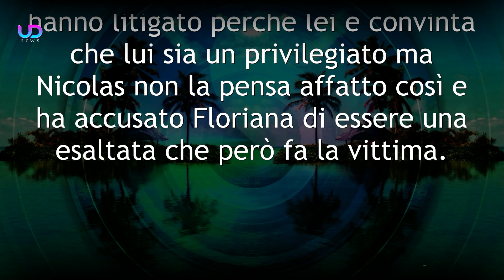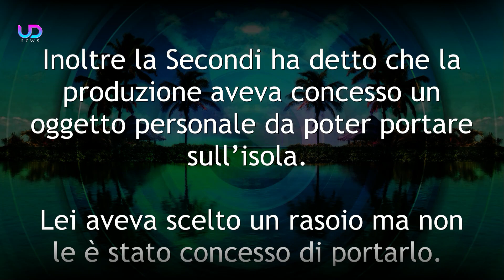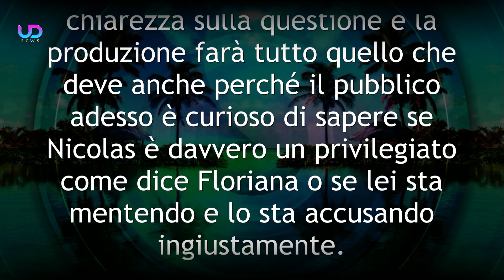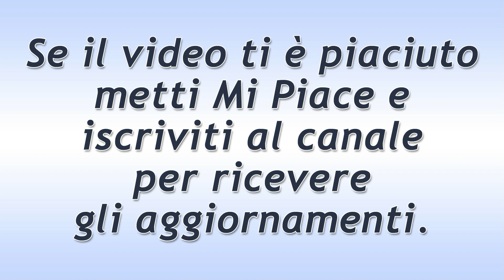Isola dei Famosi: Le Forti Accuse Di Floriana!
L’isola dei famosi 2022, seconda puntata: Floriana Secondi è una delle concorrenti più discusse a pochi giorni dallo sbarco sull’isola. La ex gieffina sta dando ampio sfogo ai nervi prendendosela con vari colleghi, persino con il suo compagno di coppia Antonio Zequila. Nel corso della puntata si è poi rivolta anche contro Nicolas Vaporidis spiegando che secondo lei è un privilegiato perchè gli sono state concesse molte cose che a tutti gli altri sono invece state proibite.

Ecco che cosa è successo a L’isola dei famosi 2022 e cosa hanno detto Floriana e Nicolas.